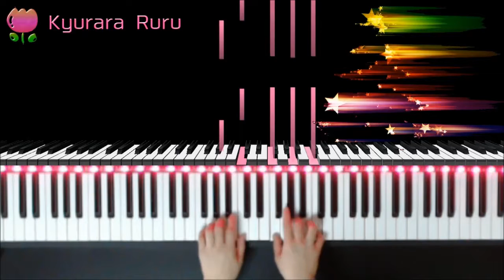GROWN UP - BEGINNER'S BOOK - FOR THE ADULT BEGINNER - BY WILLIAM M.FELTON - PAGE 10 - #13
🎹 GROWN - UP
     BEGINNER'S BOOK
     A PIANO INSTRUCTION BOOK - FOR THE ADULT BEGINNER
     PAGE 10
     No.13

    BY WILLIAM M. FELTON
   著者 : ウィリアム・M・フェルトン

 🎵▼GROWN UP - BEGINNER'S BOOK - FOR THE ADULT BEGINNER
       - BY WILLIAM M. FELTON  [ Complete ]

+｡｡.｡･.｡*ﾟ+｡｡.｡･.｡*ﾟ+｡｡.｡･.｡*ﾟ+｡｡.｡･.｡*ﾟ+｡｡.｡･.｡*ﾟ+